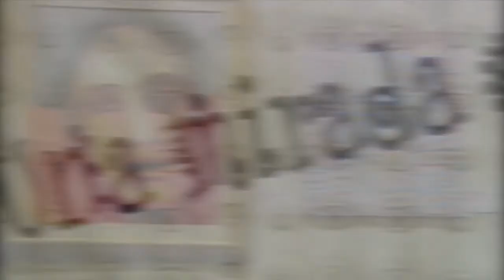Una mirada en el tiempo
El Museo de Arte Colonial de la CCE inauguró la exposición denominada ❝Una mirada en el tiempo❞ trabajo del maestro latacungueño Miltón Alajo Guilcamaigua con amplia trayectoria en el campo de la pintura y el poder de la Cultura Andina.